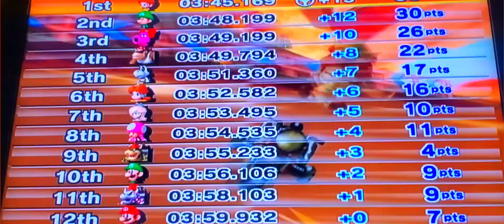SMP movie: Baby Daisy Plays Mario kart wii- 50cc star cup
(Baby Daisy)- Enjoy the fun game